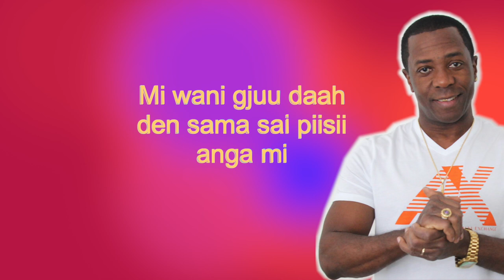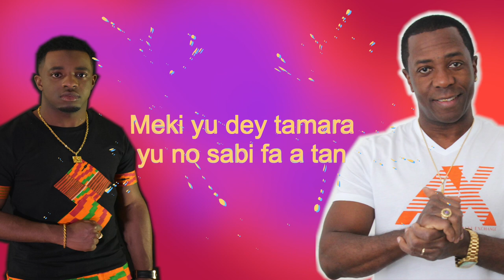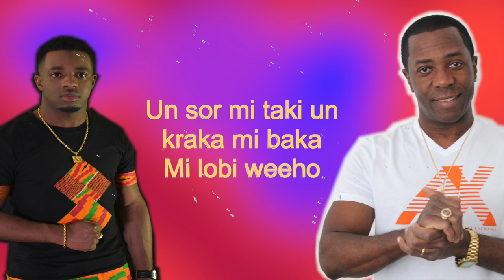Johan Misiedjan ft Derillio Mi Lobi Wi Lyrics Video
Bachata From Suriname